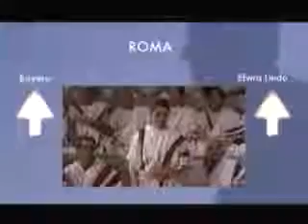BOYERO_070423_Roma.wmv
Roma